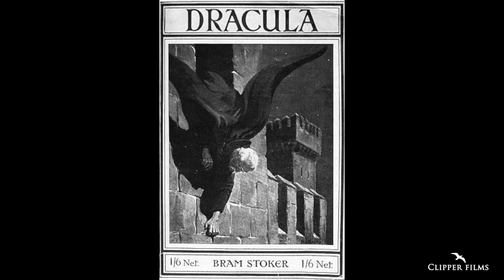Vlad Tepes Story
The real story of Vlad the Impaler, also called Dracula, filmed on location in Transylvania in June 2014.

- voice actress : Alexia Lorson
- written, filmed and directed by Luc Serard

a Clipper films production.